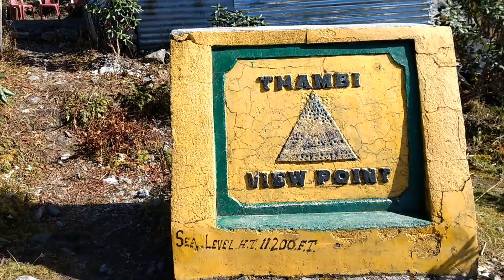Sikkim Trip - 2018 || Part - 2 || SILK ROUTE || KUPUP LAKE || TSONGMO LAKE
Sikkim Trip - 2018 || Part - 2 :
Date of Journey : 24th October, 2018
From Phadamchen to Gangtok via Silk Route.

Special thanks to Tour Mania GSGA

Key Places :
1) Zuluk
2) Silk Route from Thambi View Point ( ~11200ft )
3) Nathang Valley ( ~14000ft )
4) Old Baba Mandir ( ~15300ft )
5) Tuku La Valley
6) Kupup Lake / Elephant Lake ( ~14100ft )
7) New Baba Mandir ( ~13900ft )
8) Manju Lake
9) Tsongmo Lake / Chhangu Lake ( ~12600ft )

Gears I used :
Nikon D7000
Yantralaya 12inch Gorillapod
Motorola Moto G4plus